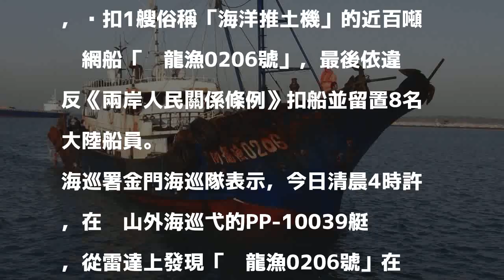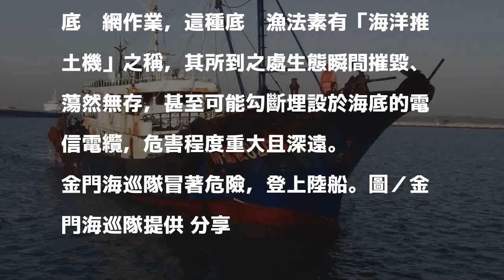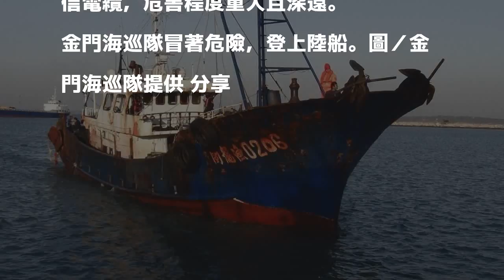陸船「海洋推土機」強勢越界捕魚 遭逮個正著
海巡署金門海巡隊今日清晨查扣1艘越界捕魚的陸船，這種拖網船號稱「海洋推土機」，所到之處大小魚通吃，對海洋危害甚大。圖／金門海巡隊提供 分享

發表評論評論如下。